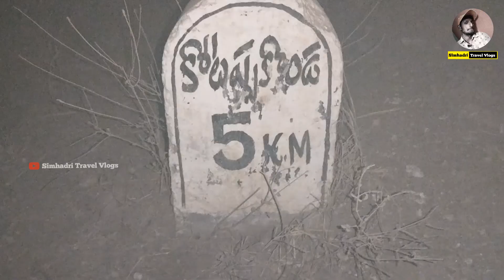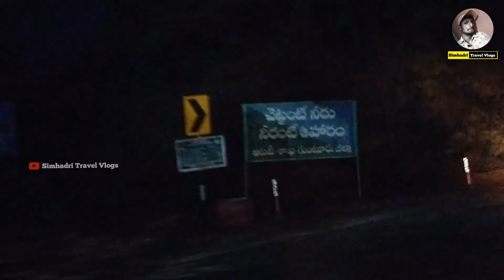Kotappakonda Temple Vlog Telugu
Hi my lovely  viewrs  I'm SIMHADRI it's my 2  YouTube channel SIMHADRI TRAVEL VLOGS
Welcome back to Simhadri Travel Vlogs
E Channel lo travel and vlogs and my memories and naaku telisina information mitho Sher Chesukuntanu latest more updates follow me my YouTube channel simhadri travel vlogs .. like cheyendi .. Sher cheyendi and subscribe chesukovadam marchipokandi

మరికొన్ని వీడియోస్ చూడండీ
mangalagiri Sivalayam full video| God Shiva temple's in Telugu | Hindu old temple

Kotappakonda history in Telugu || kotappakonda temple || ap travel place

కోటప్పకొండ మొదటి భాగం చూడని వాళ్ళు కింద ఉన్న లింక్ ఓపెన్ చేసి మొదటి భాగం చూడండి..👇👇

మి అమూల్యమైన సమయాన్ని ఈ వీడియో కోసం కేటాయించి ఇదంతా చదివినందుకు ధన్యవాదాలు..🙏🙏

copyrights music by  vlog no copyright mucis